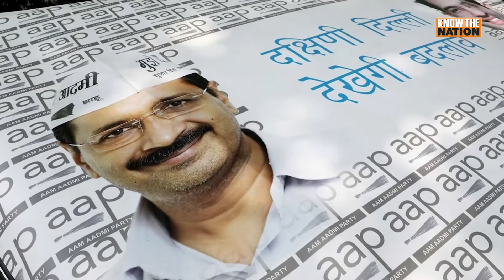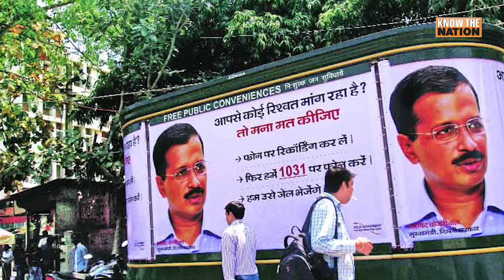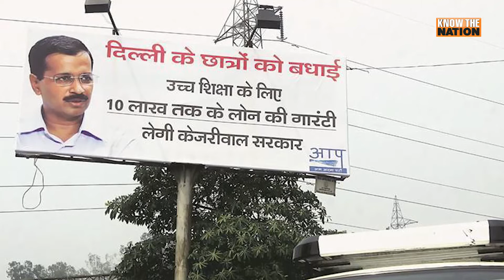वादे पे तेरे मारी गई दिल्ली, मिस्टर ऐडमैन केजरीवाल!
देश में राजनीति बदलने का वादा कर सत्ता हथियाने वाले अरविंद केजरीवाल ने दिल्ली सहित भारतवासियों को धोखा दिया है। देश को डुबोने वाली लालची राजनीति का बीज बो रहे हैं केजरीवाल। इनकी हरकतों से लोग इन्हें केजरीवाल नहीं विज्ञापन वाल कहने लगे हैं।